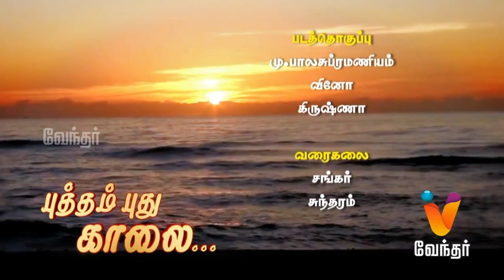Putham Puthu Kaalai | Yogam Nalla Yogam | (23/02/2017) | [Epi-907]